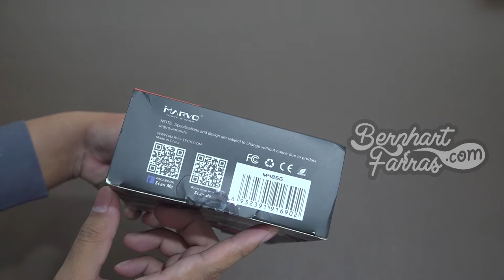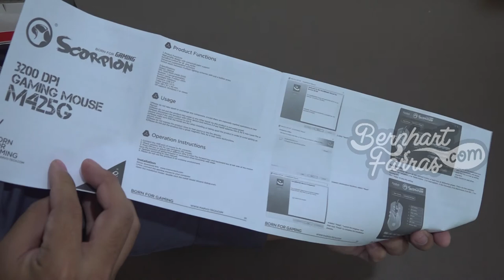Unboxing Mouse MARVO Scorpion M425G | Membuka Kotak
Unboxing Mouse MARVO Scorpion M425G

00:00 Opening
00:22 Kotak
01:09 Membuka isi kotak
01:27 Panduan Pengguna (User Manual)
01:44 Mouse MARVO Scorpion M425G
02:30 Tes menggunakan Power Bank
03:26 Closing

25/11/2019